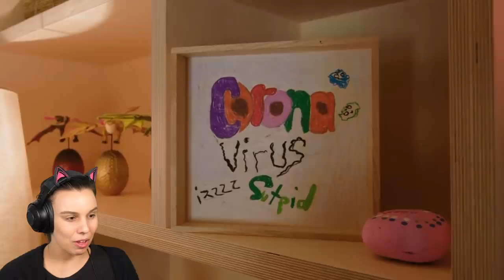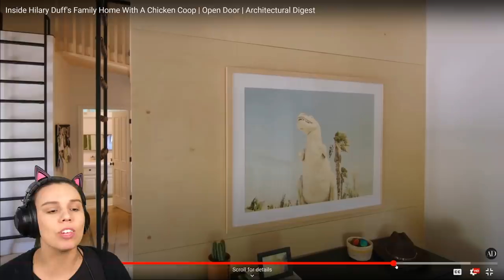Hilary Duffs home is amazing - this is what dreams are made of....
We react to Hilary Duff's gorgeous home recently showcased on Architectural Digest's channel What do you think?!

My other channels:
*Content advised for viewers over the age of 13